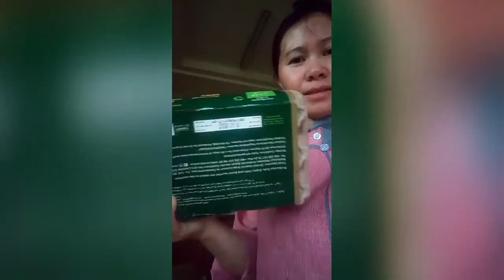How to make fish kofta